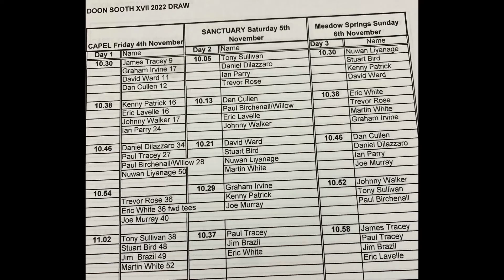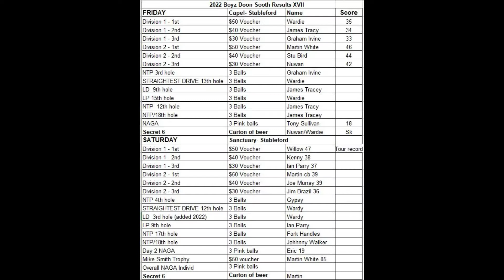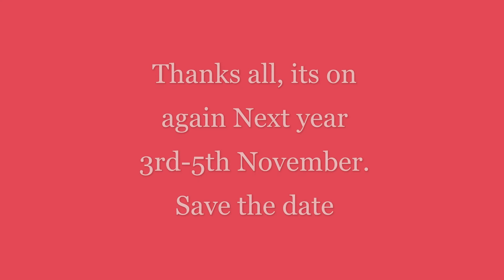Doon Sooth xvii video with music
19 Of the "Boyz Doon Sooth" group on an annual golf trip to contest the Mike Smith Trophy.